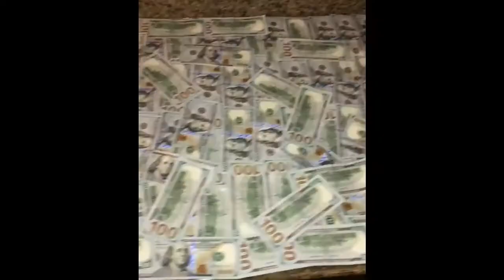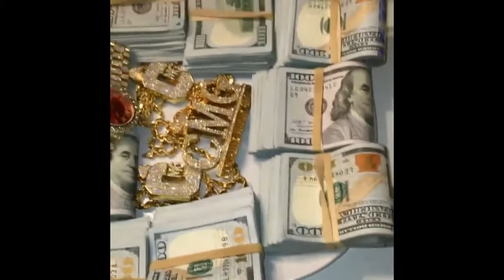BLAC YOUNGSTA: HARASSED BY POLICE IN SOUTH MEMPHIS ? BUT THEY TOOK HIS 500,000 LAMBO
SUPPORTTHISTV
BLAC YOUNGSTA: ALLEDGLY ROBBED THEN HARASSED BY POLICE IN SOUTH MEMPHIS THEY TOOK HIS 500,000 LAMBO